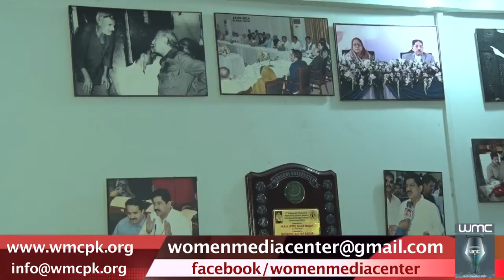Karachi Workshop “Women's Participation in Local-Level Democracy” 18-28 Oct 2016-Group-A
Ten-Day Electronic Media Course on “WOMEN'S PARTICIPATION IN LOCAL-LEVEL DEMOCRACY”
Package By Participants of Workshop (Karachi) (Group-A)
Arranged by ‪‎Women‬ Media ‪‎Center‬ (‪‎WMC‬), Pakistan
Supported by National Endowment for Democracy (‪‎NED‬), ‪‎USA‬
18 – 28 October 2016 at Women Media Center, Karachi